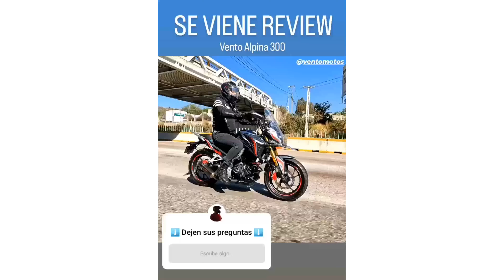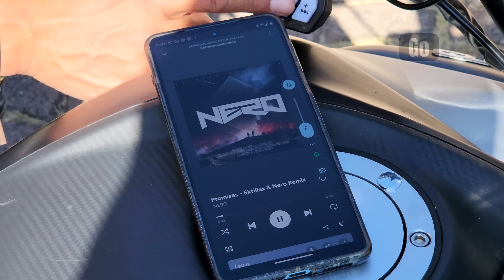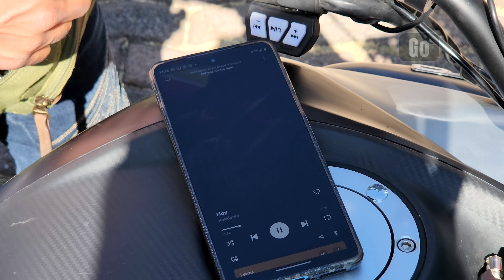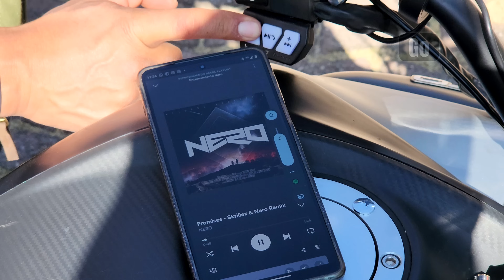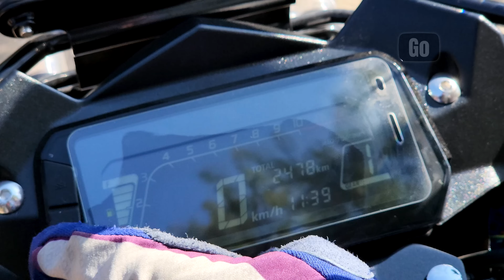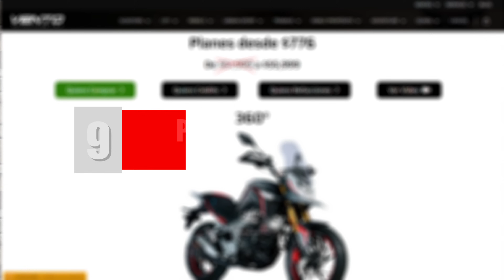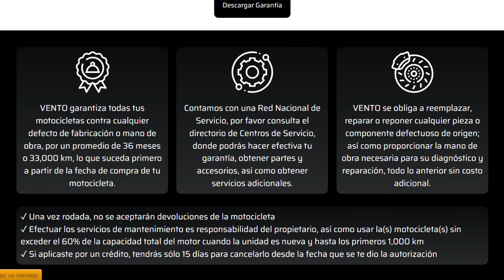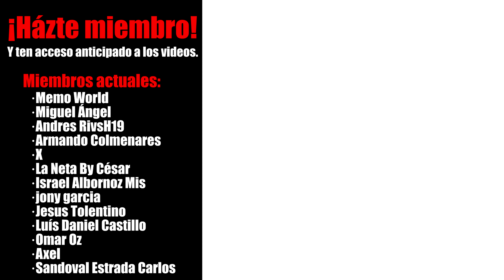Vento Alpina 300 | Reseña con el propietario y los 10 puntos a considerar | Alets Go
Hoy les comparto la Reseña con propietario de la Vento Alpina300, espero les guste y les sirva.

¡Gracias a Yayo por su participación en este video!

Puedes revisar el video por capítulos:
00:00 Introducción.
01:03 Dimensiones.
01:49 Diseño y posición de manejo.
05:34 Motor y capacidades.
09:08 Suspensión, frenos y llantas.
11:51 Iluminación y mandos.
15:17 Información del tablero.
16:24 Encendido y sonido.
18:01 Capacidad y consumo de gasolina.
19:20 Precio y competencia.
22:14 Servicio postventa.
23:50 Conclusión.